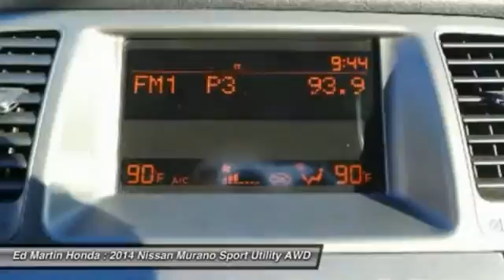2014 NISSAN MURANO Indianapolis, IN 2X1161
2014 NISSAN MURANO Indianapolis, IN
Stock# 2X1161

BALANCE OF FACTORY WARRANTY!, ONE OWNER LOCAL TRADE!, SERVICED & COMPLETE DETAIL!!, GREAT SERVICE HISTORY!, NISSAN CERTIFIED!, And AWD!. If you demand the best, this superb 2014 Nissan Murano is the SUV for you. This great Nissan is one of the most sought after used vehicles on the market because it NEVER lets owners down. Nissan Certified Pre-Owned means you not only get the reassurance of up to a 7yr/100,000 mile Warranty, but also a 156-point inspection/reconditioning, 24/7 roadside assistance, trip-interruption services, and a complete CARFAX vehicle history report.